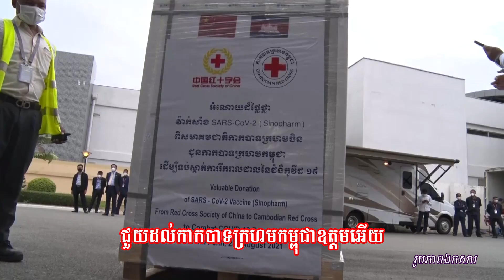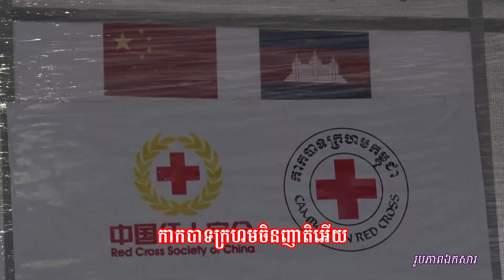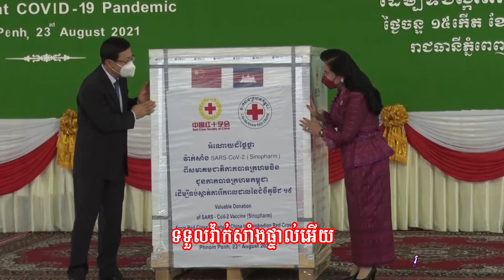សម្ដេចកិត្តិព្រឹទ្ធបណ្ឌិត អញ្ជើញទទួលវ៉ាក់សាំងជំនួយ ១០ម៉ឺនដូស || អ្នកនាង សួរ ស្រីមុំ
សូមអញ្ជើញទស្សនា
បទ ៖ សម្ដេចកិត្តិព្រឹទ្ធបណ្ឌិត អញ្ជើញទទួលវ៉ាក់សាំងជំនួយ ១០ម៉ឺនដូស
គ្រប់គ្រងការផលិត ៖ ឯកឧត្តម ឃឹម វុទ្ធី
លំនាំបទប្រពៃណី ៖ អន្ទាក់ព្រាត់
ច្រៀងដោយ ៖ អ្នកនាង សួរ ស្រីមុំ
និពន្ធទំនុកតាមលំនាំដើម ៖ ឯកឧត្តម ហ៊ឹម សុភា(នភា)
សម្រួលបទភ្លេង ៖ លោក ចិក សំណាង